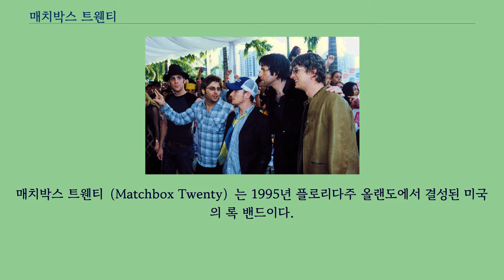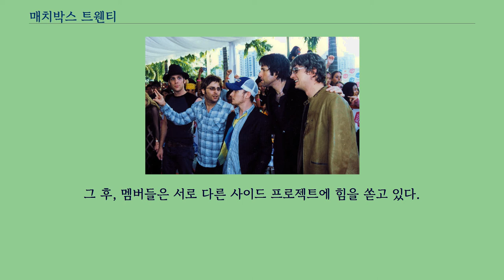매치박스 트웬티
매치박스 트웬티（Matchbox Twenty）는 1995년 플로리다주 올랜도에서 결성된 미국의 록 밴드이다.
4장의 정규 음반을 발매하였으며, 전 세계적으로 3900만 장 이상의 판매고를 올렸다.
타비타스 시크릿에서 활동하던 롭 토머스, 브라이언 예일, 폴 도체트는 밴드가 해체된 후 카일 쿡, 애덤 게이너와 함께 매치박스 트웬티를 결성하였다.
1996년에 데뷔 음반 「Yourself or Someone Like You」를 발매하였다.
이 음반은 상당한 성공을 거두면서 현재까지 미국에서만 1200만 장 이상의 판매고를 올렸으며, 다이아몬드 인증을 받았다.
2000년에는 밴드의 이름을 "매치박스 20（Matchbox 20）"에서 "매치박스 트웬티（Matchbox Twenty）"로 바꾸고, 두 번째 음반 「Mad Season」을 발매하였다.
2002년 발매된 세 번째 정규 음반 「More Than You Think You Are」도 많은 히트 싱글을 내며 선전하였다.
2005년 리듬 기타리스트였던 애덤 게이너가 공식적으로 밴드를 탈퇴하였다.
그 후, 멤버들은 서로 다른 사이드 프로젝트에 힘을 쏟고 있다.
롭 토머스는 솔로 음반 「...Something to Be」를 발매하여 성공을 거두었다.